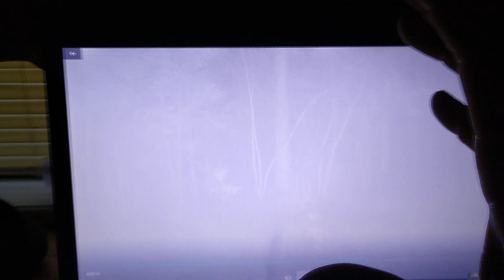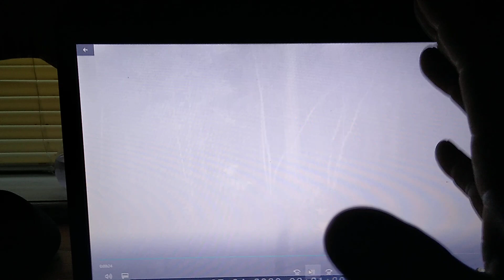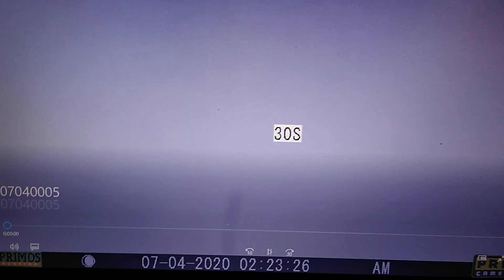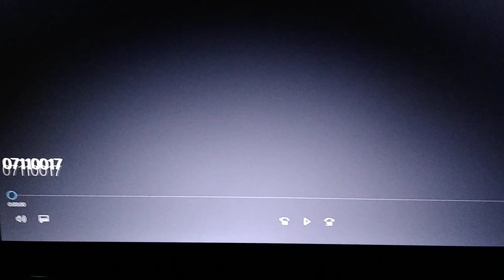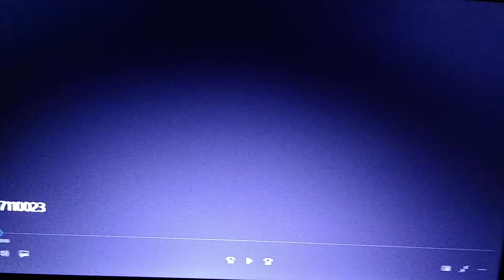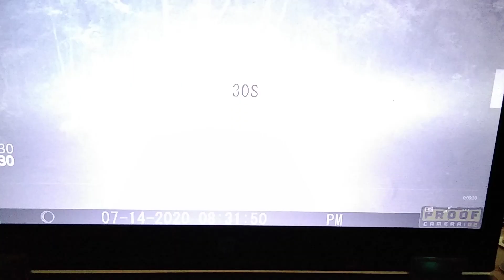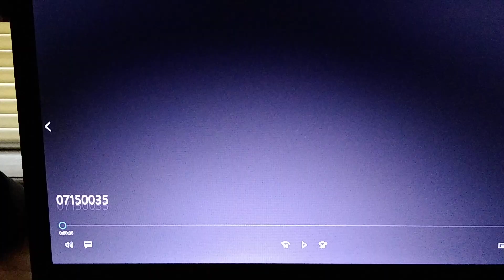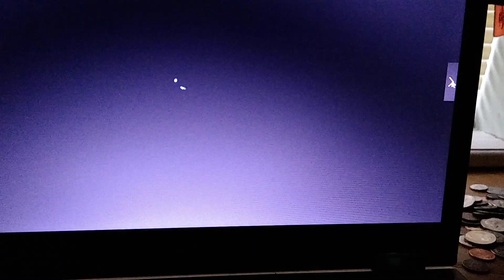TRAIL CAM PICKUP, Remnants of Charlie B and first velvet buck of the year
trail cam pic up . the tree i used and put catfish charlie b  to see if it would make a good trap bait even two weeks later after its gone still has hogs regularly sniffing of the stick and first velvet buck of the season.. he was a 3 point last season and still hangs out with the fawnless doe he was with this time last year.. Please Like, Subscribe, Share, and  hit notification bell.. thx OBO1 ;))